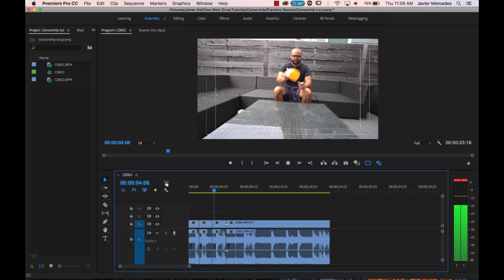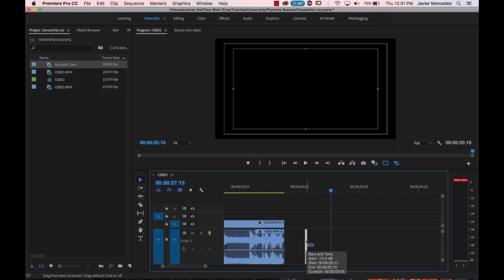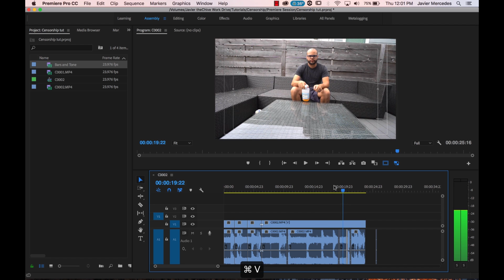How To Censor Beep Audio - Premiere Pro Tutorial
how to censor beep audio premiere pro tutorial. In this video I show you how to bleep cuss words in premiere pro.

✉  JOIN MY Passion In Progress NEWSLETTER  ✉
This is the best way to keep up with my podcasts, tutorials, and journey. Join MerceNation and let's keep in touch!

Under $50 piece of gear MUST HAVE
My Main Camera
My Main Lens
Camera Mic
Best Podcast Mic
Good Podcast Mic under $70